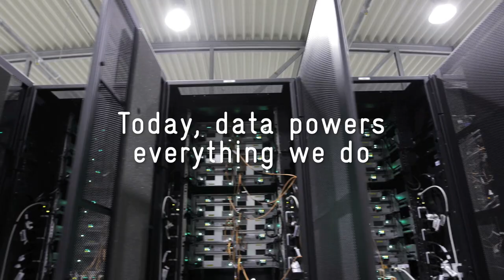JADS corporate trailer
Data Science is becoming increasingly essential to finding answers to the challenges of our era. The Jheronimus Academy of Data Science (JADS) is a unique concept in the Netherlands. At three different locations (TU Eindhoven, Tilburg University and Mariënburg Campus) Data Science can be studied, researched and applied through bachelor and graduate programs, EngD (formerly PDEng) education, Data Science Centers and incorporated into existing ecosystems. This unique cooperation between the Province of North Brabant, the Municipality of ‘s-Hertogenbosch, Tilburg University and Eindhoven University of Technology creates a new knowledge infrastructure which puts Brabant at the heart of the future.
for more information!